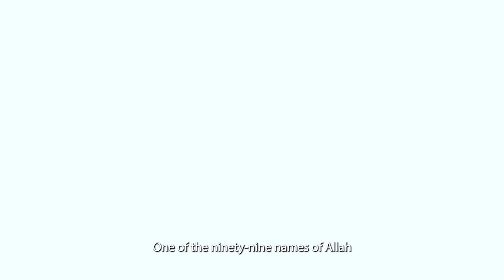أسماء الله الحسنى (العزيز)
تابعوا معنا سلسلة “أسماء الله الحسنى”، التي يطلعكم أخصائيو الجولات الثقافية خلالها على أسماء الله الحسنى البالغ عددها تسعة وتسعين اسمًا، وما تحمل من معانٍ ومفاهيم.
العزيز هو الذي له القوة والغلبة فلا يعجزه شيء في الأرض ولا في السماء، وذلّ لعزته كل شيء.قال تعالى: ( رَبُّ السَّمَاوَاتِ وَالْأَرْضِ وَمَا بَيْنَهُمَا الْعَزِيزُ الْغَفَّارُ) [ص: 66].

Join us in watching the “Names of Allah” series, where the cultural tour specialists introduce you to the 99 names of Allah and their meanings. AL-ʿAZĪZ (the Exalted in Might): He to Whom belong all Power and Dominance such that nothing on earth or in heaven can frustrate Him or escape from Him.
Allah, exalted be He, says: (The Lord of the heavens and the earth, and all between,- Exalted in Might, Oft-Forgiving) (Qurʾān 38 :66)